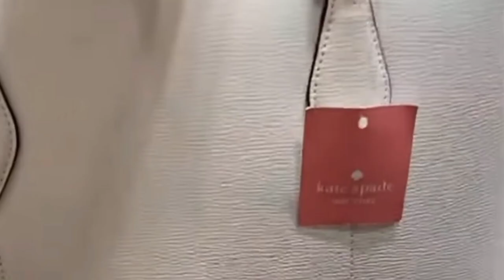Kate spade New York unique style and trusted brand handbags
Hi guys! Let's check it out Kate spade New York branch here in Singapore today had a lowest mark down sale for selected items only!

Kate spade New York is a fashion house of handbags, clothes shoes and more all with unique style synonymous with joy when you purchase all this product.